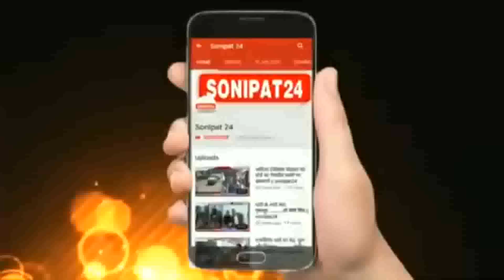नगर निगम के एसई व एक्सईएन को कारण बताओ नोटिस जारी करने के दिए निर्देश || Sonipat24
सोनीपत की जिला कष्ट निवारण समिति की बैठक में एक्शन में दिखे हरियाणा परिवहन मंत्री मूलचंद शर्मा
बैठक में ना पहुँचने पर अधीक्षण अभियंता व कार्यकारी अधीक्षण अभियंता को कारण बताओ नोटिस किया जारी

 आज सोनीपत के लघु सचिवालय के सभागार में जिला कष्ट निवारण समिति की बैठक का आयोजन किया गया जिसमें हरियाणा परिवहन मंत्री मूलचंद शर्मा ने लोगों की जन समस्याएं सुनी और उनका मौके पर ही निपटारा किया गया, कैबिनेट मंत्री मूलचंद शर्मा एक्शन में दिखाई दिए और बैठक में नगर निगम के अधीक्षण अभियंता व कार्यकारी अधीक्षण अभियंता के नाम पूछने पर जिला उपायुक्त को दोनों को कारण बताओ नोटिस जारी करने के निर्देश दिए, गठबंधन सरकार के नेताओं के बीच में चल रही जुबानी जंग पर बोलते हुए कहा कि यह संगठन करेगा कि आगामी चुनाव गठबंधन में होंगे या नहीं।